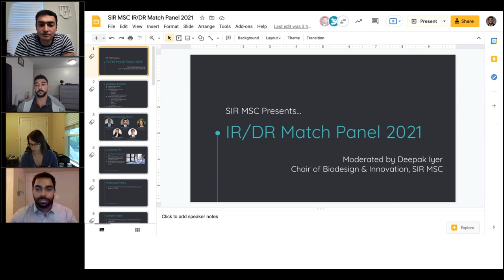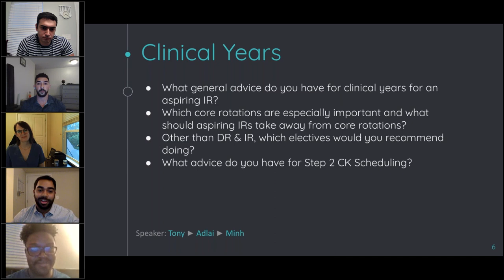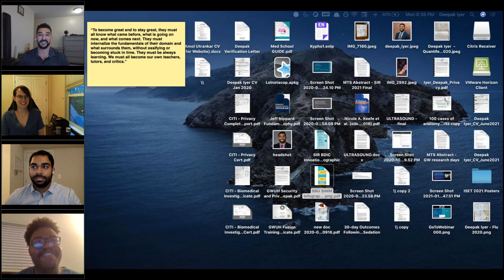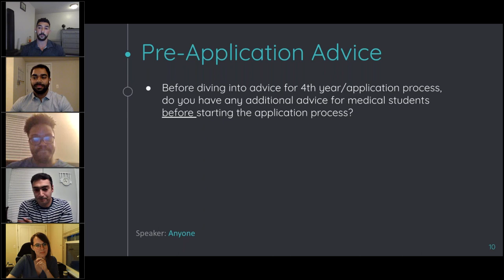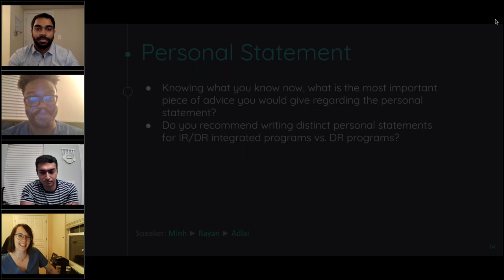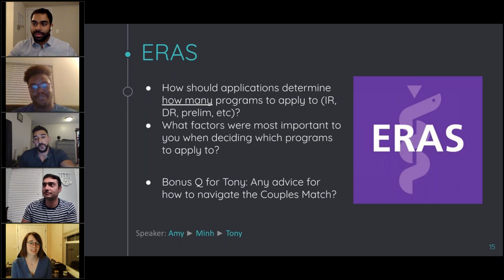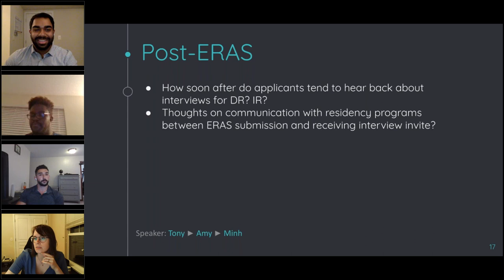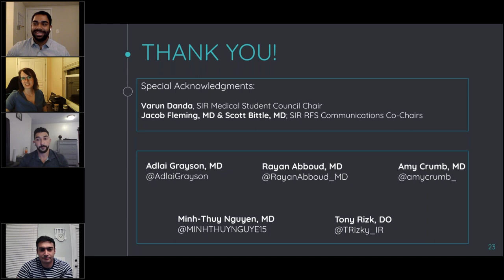SIR-RFS Webinar 6/21/21: Annual MSC IR/DR Match Panel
SIR-RFS Webinar: Annual MSC IR/DR Match Panel

The Annual MSC IR/DR Match Panel is an opportunity to hear from 5 applicants who participated in the 2021 IR/DR Match. Tune in to hear their advice relevant to all stages of training and ask any burning questions you may have!